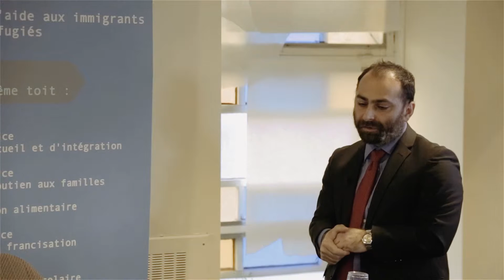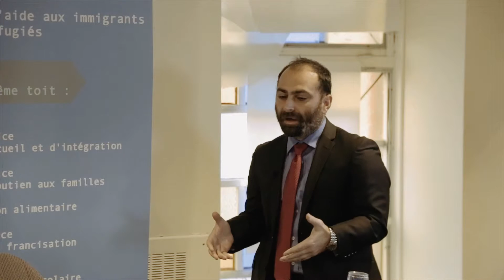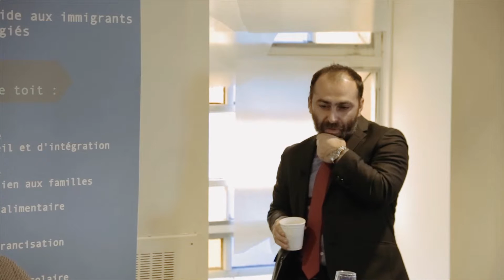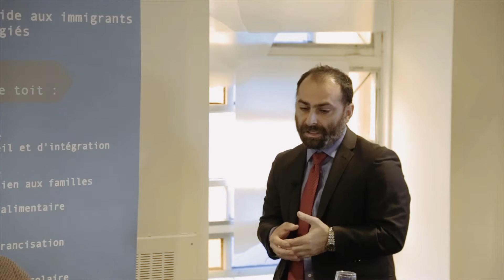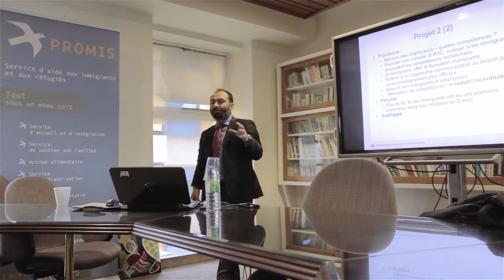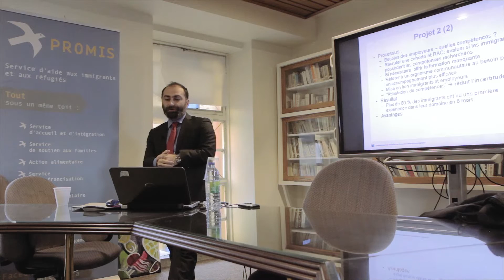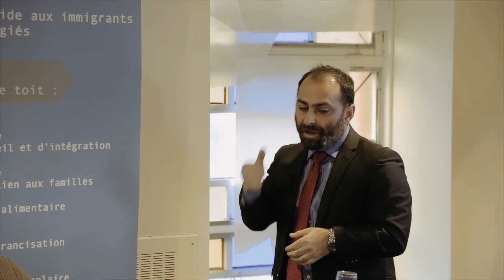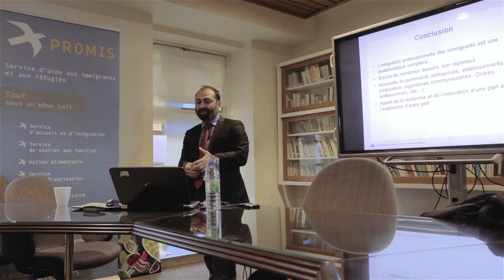Les conférences de PROMIS - L’innovation sociale pour l’intégration au marché du travail - Partie 2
Thomas Gulian,

Ph. D., Directeur de l’Institut de recherche sur l’intégration professionnelle des immigrants (IRIPI).

vous présente :

 « L’innovation sociale pour l’intégration des personnes immigrantes au marché du travail : l’importance du partenariat »

Conférence du jeudi 19 novembre à PROMIS.

Les conférence PROMIS sont gratuites.

et Facebook/PROMIS